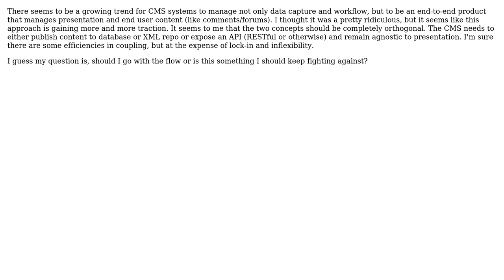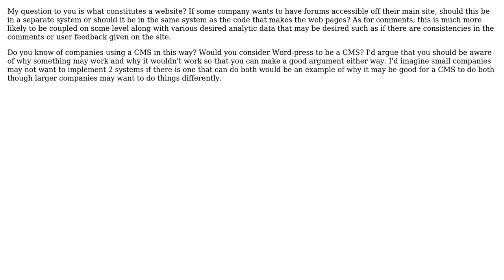Software Engineering: Should CMS be coupled with presentation?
With thanks & praise to God, and with thanks to the many people who have made this project possible! | Content (except music & images) licensed under CC BY-SA | Music | Images & others | With thanks to user jiggy user JB King and the Stack Exchange Network Trademarks are property of their respective owners. You are responsible for your own actions.